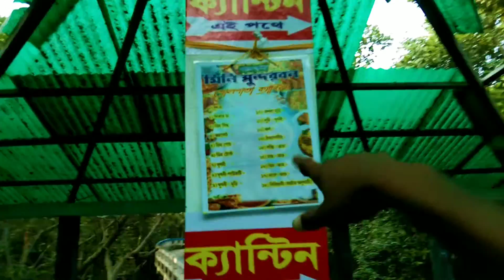TAKI TRAVEL GUIDE VIDEO | Taki Picnic | Weekend tour to Taki | টাকি ভ্রমণ গাইড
TAKI TRAVEL GUIDE VIDEO || Weekend tour to Taki || Taki picnic spot || Ichamati river || Taki India Bangladesh Border || Mini Sundarban || Taki tourist spot || Taki one day tour ||

Taki guest house || Taki municipality guest house || bif

Taki tour || Chakla birth place of Lokenath

Baba || Kochua guide

Taki Travel Guide Video

Taki is a beautiful tourist destination near Kolkata. Taki is the border area of India Bangladesh. Taki is popular for its rich culture and ichamati river. People can ride boat here on ichamati river. The river ichamati is treated as no mans land between India Bangladesh.

Places to visit:

Taki Mini Sundarban or Taki Golpotar Jungle: This is a small jungle of mangrove trees. There is a concrete path goes through it. One will enjoy walking through this path.

Taki Roy Chowdhury House: This is a old house of Roy Chowdhury family.

Taki Rajbari Ghat: This is situated beside river ichamati. One can take boat ride on ichamati from here.